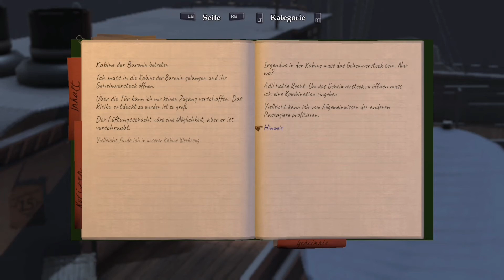#104 The Raven Remastered Let's Play Xbox One X - Das Versteck der Baronin